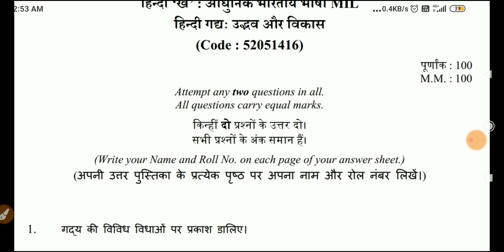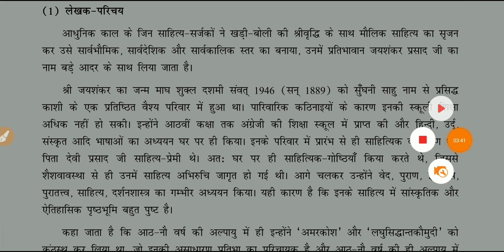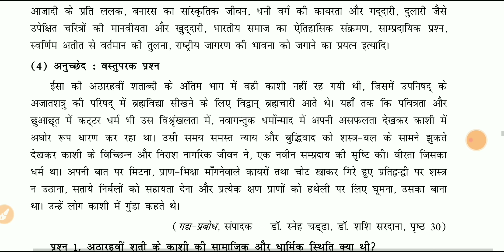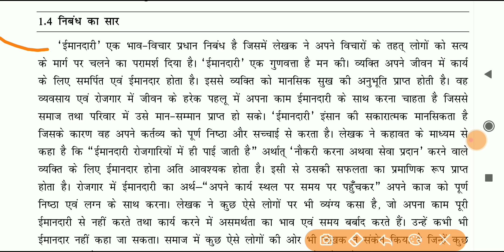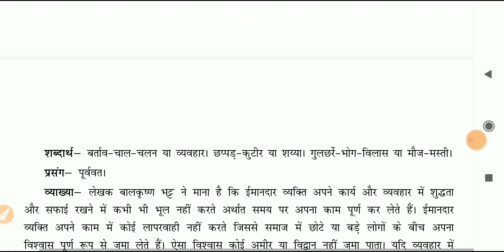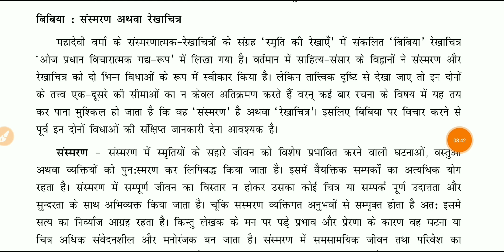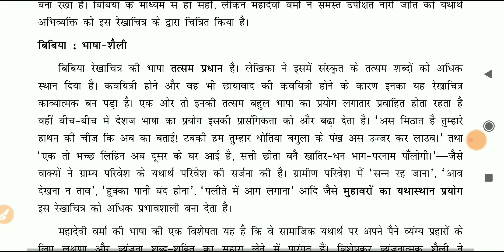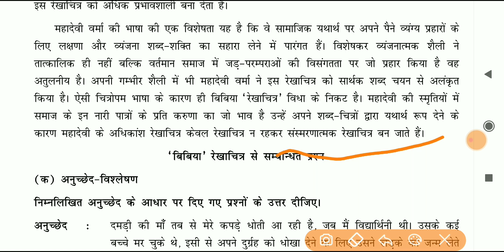sol du B.com programme Hindi question paper 4th semester solved (Assignment) 2021